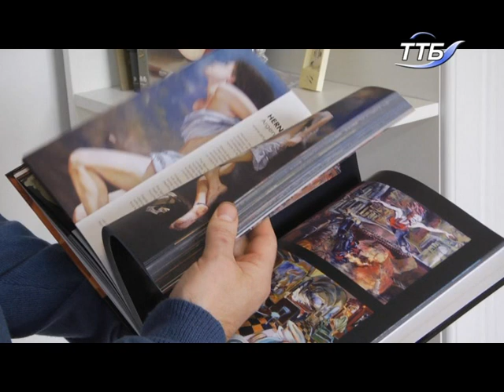Художник з Бережанщини Олег Шупляк створює унікальні скульптур